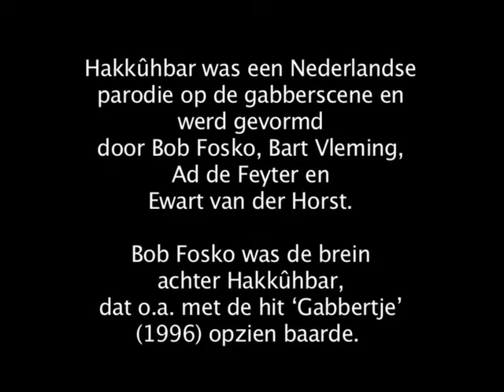GABBERTJE (Ruben van der Meer) in een fotosessie van HAKKUHBAR met NANCE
GABBERTJE (Ruben van der Meer) in een fotosessie van HAKKUHBAR met NANCE uit de Film 'Vet Heftig' van Hakkûhbar. Hakkûhbar was een Nederlandse parodie op de gabberscene en werd gevormd door Bob Fosko, Bart Vleming, Ad de Feyter en Ewart van der Horst.
Bob Fosko was het brein achter Hakkûhbar, dat o.a. met de hit Gabbertje (1996) opzien baarde.
regie: Martin Koolhoven, montage: Vera Jong, produktie: Fosko Jong.